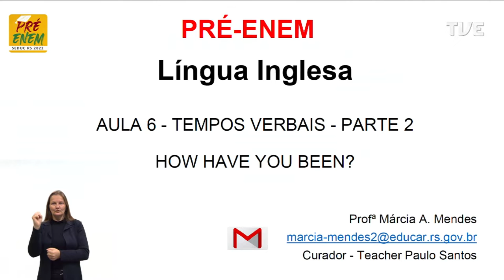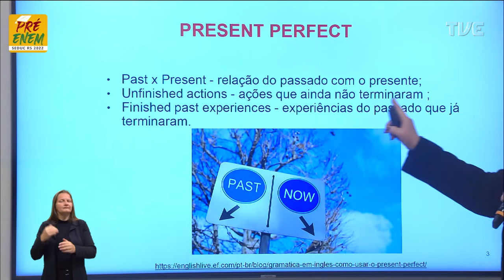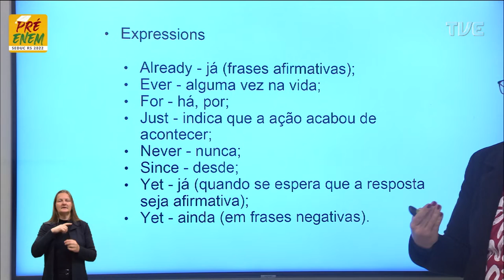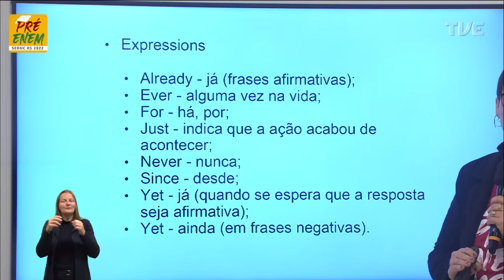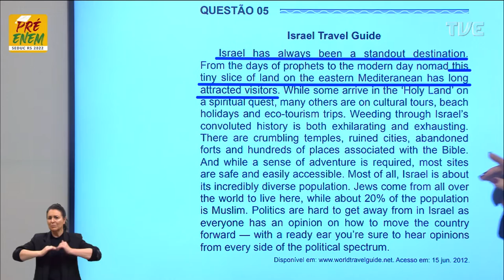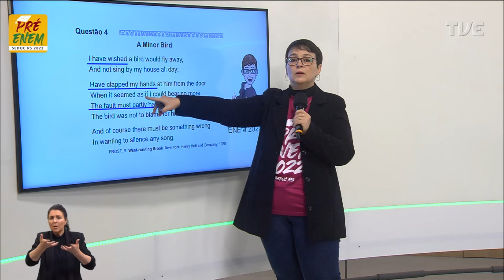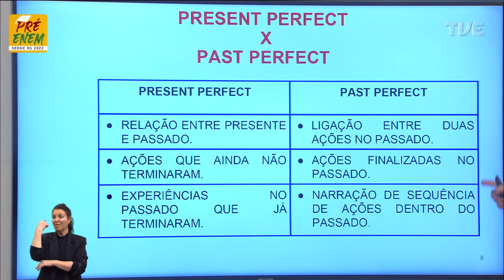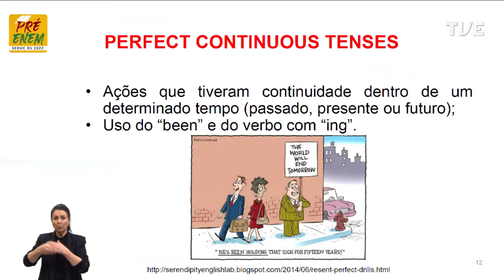Pré-Enem 2022 - Língua Inglesa - Aula 06 - How have you been? - 18/07/2022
O QUE VOCÊ ENCONTRA NESSE VÍDEO:

Aula de Inglês com a Profª Márcia Angélica Mendes sobre o tema “How have you been?”. 🗣️🇺🇸